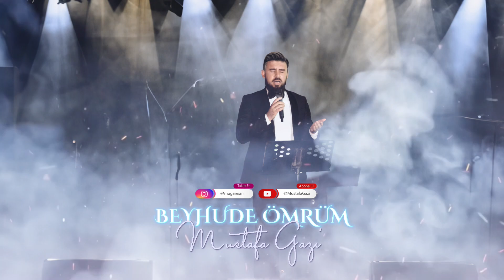Mustafa Gazi - Beyhude Ömrüm [Ezgi]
Hırçın rüzgâr gibi geçti
Beyhude ömrüm
Her gülene kandın gittin
Divane gönlüm

Şimdi ağlamak vaktidir
Şimdi nedamet
Şimdi alamazsan gönlüm
Kopsun kıyamet

Affet beni Allahım
Çoktur günahım
Affet beni Allahım
Pek çok gürmanım

Yalçın dağlar gibi sevdan
Olsa da gönlüm
Her gününe bir gün daha
Bulsa da ömrüm

Şimdi uslanmak vaktidir
Şimdi nedamet
Şimdi uslanmazsan gönlüm
Kopsun kıyamet

Affet beni Allahım
Çoktur günahım
Affet beni Allahım
Pek çok gürmanım